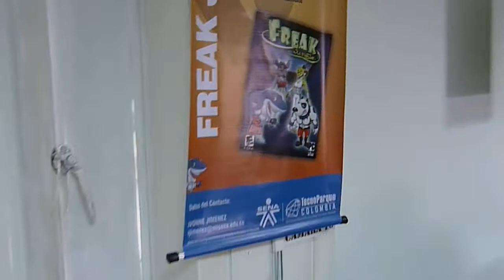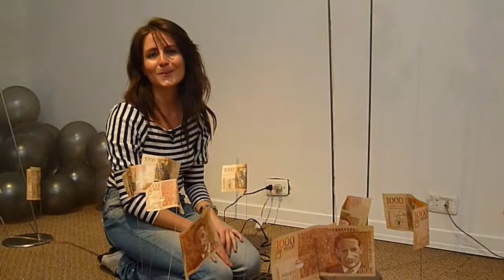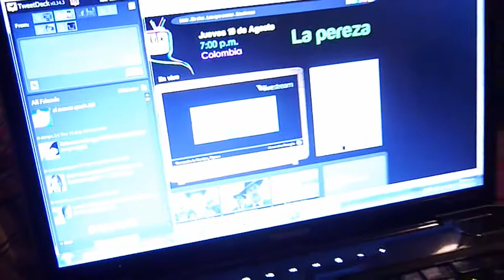En Bogotá, grabando Línea Tierra (día 2)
Y como no vamos a pasear sino a trabajar, muy tempranito en la mañana para el Sena, luego a una clínica a hablar de operaciones robóticas, y al final conversar con una artistas que hace maquinas que fuman, vestidos sin nadie por debajo.

Eso fue mi segundo día en Bogotá (ahí perdonan la cara, y la falta de ubicación capitalina).